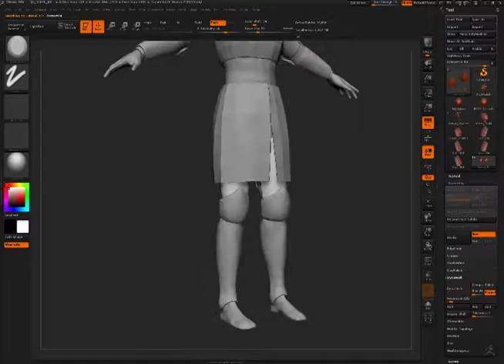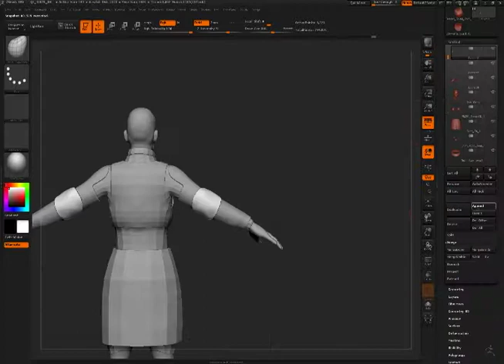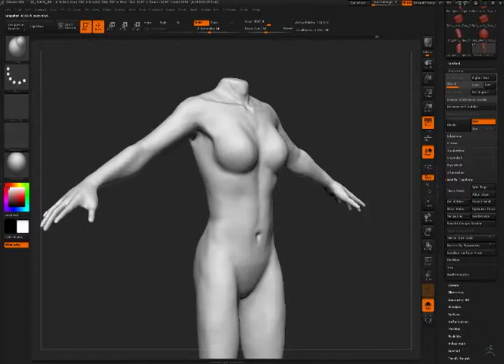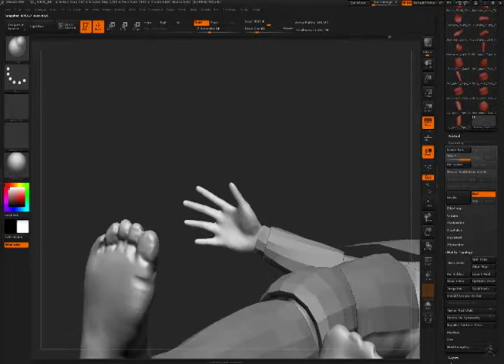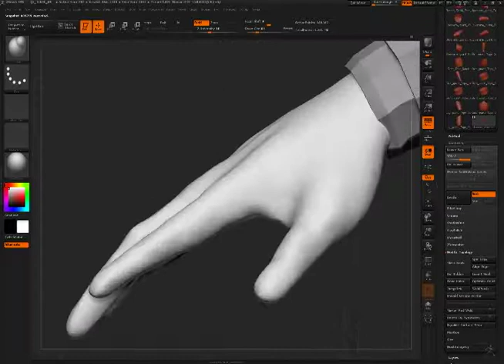K_Warrior 5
Finishing up adding basic parts for body armor and defining the character a little more.